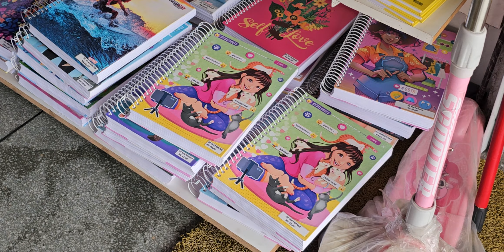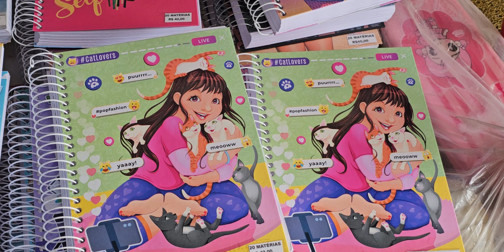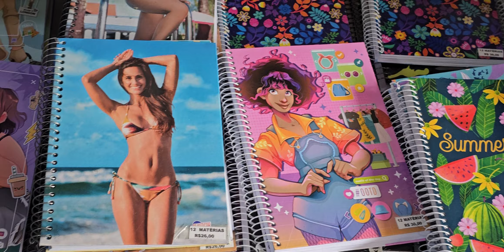Feira livre de Itapetim PE em 01-02-24.